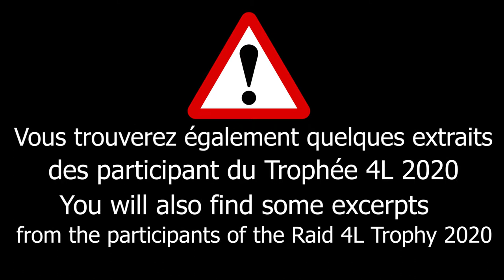DASHCAM AUKEY 620KM - 4L TROPHEE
Bonjour, suite a plusieurs demande sur la qualité de la dascam Aukey je profite de mon parcours sur 620km pour vous donner une idée de la qualité d'enregistrement, mais étalements quelques extrait ou les candidats du trophée 4L sont sur le chemin du retour.

 4L trophée :

13:42
13:50
14:20
15:50
15:35
16:05
16:30